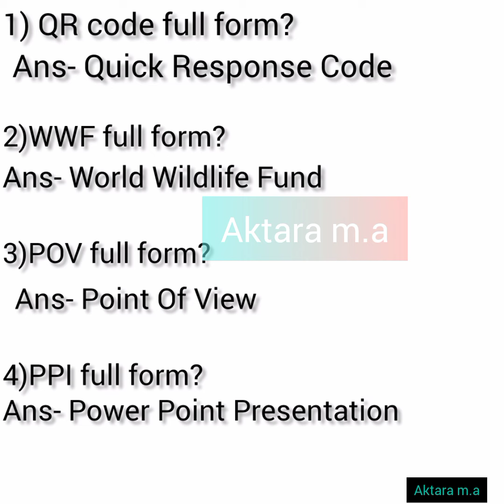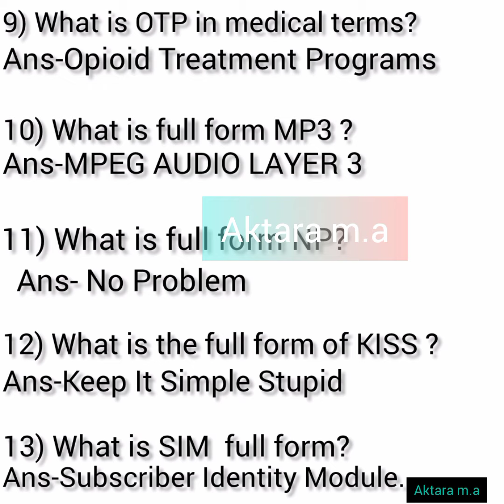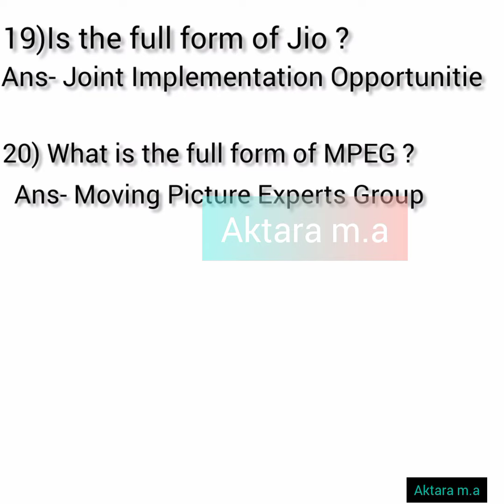Part-2 Full Form)ADRE 2.0 Exam| full form সম্পৰ্কে গুৰুত্বপূৰ্ণ